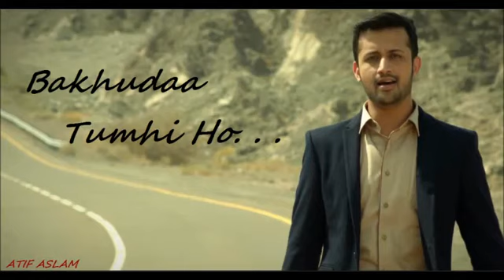Bakhuda tumhi Ho By Atif Aslam 360p OfficialSongs @Official Songs